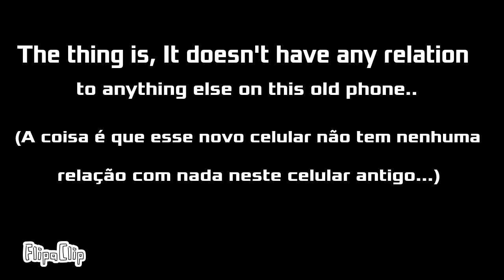NEW CHANNEL..? (Important)